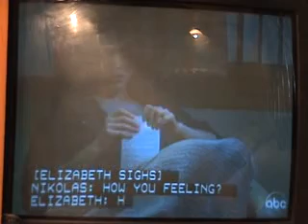GeneralHospitalTV 3-16-10 18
Songs by Palu about the characters in General Hospital starting from 3-19-09 in perfect, chronological order.  This is an oral commentary about the show through song.  A gap exists between 2-17-10 and 3-15-10 due to cyberbullying on YouTube that affected my ability to upload.  As of 3-22-10, song videos will be aired the same day/evening the show airs instead of the day after (when possible).